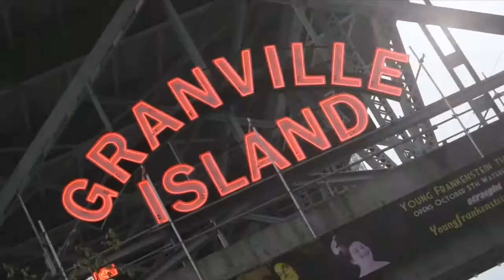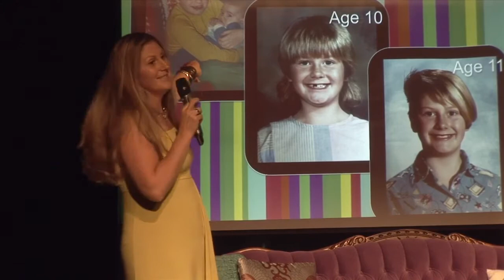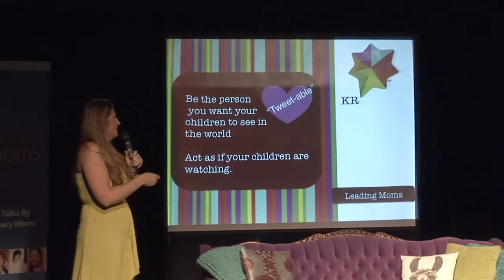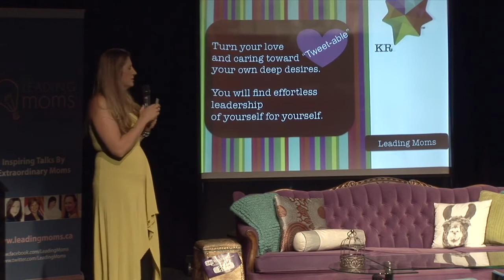Kelsey Ramsden at Leading Moms 2013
Kelsey Ramsden is Canada's Top Female Entrepreneur, ranked #1 by Profit and Chatelaine Magazines W100 list in 2012. She is President of Belvedere Place Development, a land development and construction firm. In 2012, Kelsey launched Spark Play, a monthly play subscription service that encourages growth and development through creative play.